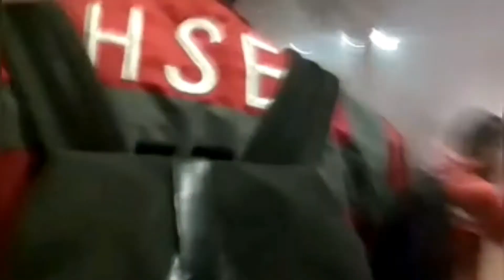Terbakarnya Mobil Di Kawasan Jl.Letjen Soeprapto Kebun Sayur Balikpapan Barat Senin 20/07/2020